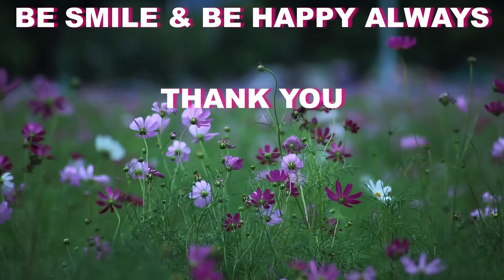64 കുലമർമ്മങ്ങളും കവിളിമർമ്മവും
കവിളി മർമ്മത്തെ കുറിച്ചും, അതിൻറെ പ്രയോഗങ്ങളെ കുറിച്ചും പ്രതിപാദിക്കുന്നു. 107, 108 എന്നിവയിൽ നിന്ന് 64 കുല മർമ്മങ്ങൾ എങ്ങിനെ വ്യത്യാസപ്പെട്ടിരിക്കുന്നു എന്ന് പറയുന്നു. യൂട്യൂബിൽ വരുന്ന മിക്ക പഠന രീതികളും പണം ഉണ്ടാക്കാ നുള്ള വഴികളാണ്. പഞ്ചിങ്ങ് കളരിയുടേതല്ല. ഒരു നല്ല അറിവു ള്ള ഗുരു നാഥനിൽ പഠിച്ചാൽ മാത്രമേ ശിക്ഷണം ശരിയാകൂ. വാളെടുത്തവനെല്ലാം വെളിച്ചാപ്പാട് എന്ന രീതിയിലാണ് ഇന്നത്തെ ഭൂരിഭാഗം കളരി ആശാന്മാരും. കരാട്ടെക്കു ശേഷം പലരും കലരി അഭ്യസിക്കുവാൻ വന്നവരണ് പലരും. അതുകൊണ്ടു തന്നെ പലർക്കും മർമ്മങ്ങളെ കുറിച്ച് ആധികാരികമായി അറിവുപോലുമില്ല. ഉത്തമനായ നല്ല ഗുരുക്കന്മാർ ഒളിഞ്ഞിരിക്കും. പട്ടിണിയാണെങ്കിലും പണത്തി നു വേണ്ടി വിദ്യ അർഹിക്കുന്നവർക്കേ പകർന്നു കൊടുക്കൂ. വിദ്യ അറിയാത്തവർ ഞെളിഞ്ഞിരിക്കും. പണത്തിനു വേണ്ടി എന്തും കാണിക്കും. എനിക്ക് വിദ്യ പകർന്നു തരുന്ന ഗുരുനാഥന് പ്രത്യേക നന്ദി.
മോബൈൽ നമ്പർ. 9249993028